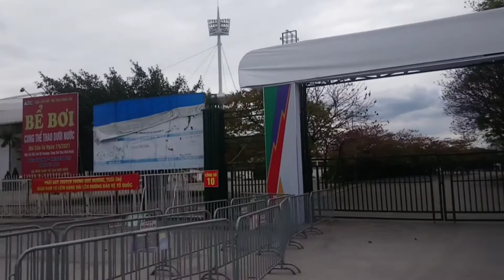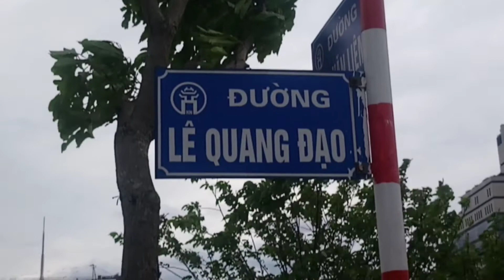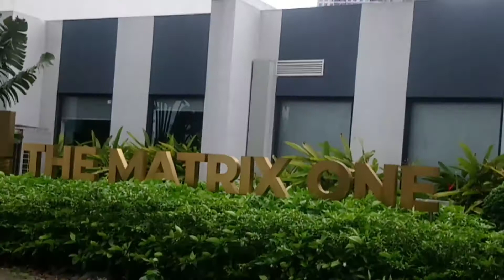Đường Lê Quang Đạo Hà Nội, Đường Đi Đến Sân Vận Động Mỹ Đình, Lê Quang Đạo Kéo Dài.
_ Nếu quý anh chị và các bạn có yêu thích, quan tâm hãy đăng ký để theo dõi và ủng hộ mình nhé... Xin gửi lời cám ơn chân thành nhất.

NHỮNG VIDEOS CÓ LIÊN QUAN

✓. Bản quyền thuộc Channel @Cuộc sống Đường phố ©
✓. Người đại diện: @Cuộc sống Đường phố
⛔. Copyright by @Cuộc sống Đường phố ©